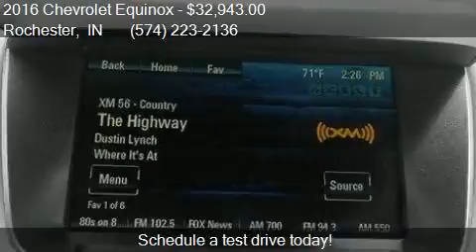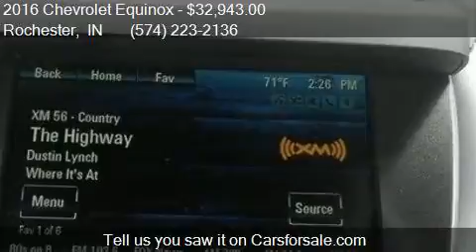2016 Chevrolet Equinox LTZ AWD 4dr SUV for sale in Rochester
This 2016 Chevrolet Equinox LTZ AWD 4dr SUV is for sale in Rochester, IN 46975 at Shepherds Chevrolet Buick.

Engine: 2.4L I4
Transmission: Automatic 6-Speed
Color: Tungsten Metallic
Mileage: 146
Contact Shepherds Chevrolet Buick 1520 E 9th St Rochester, IN 46975 to test drive this 2016 Chevrolet Equinox LTZ AWD 4dr SUV today.